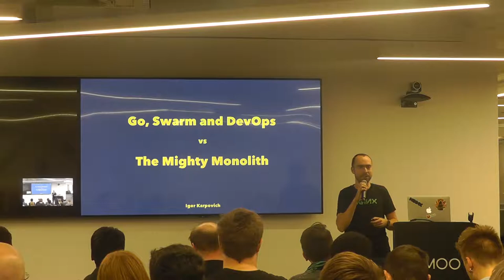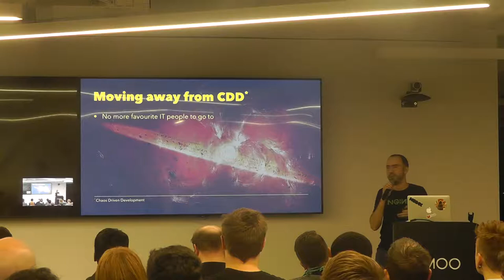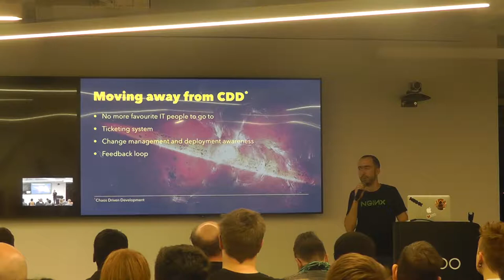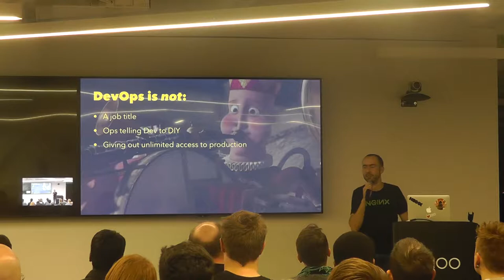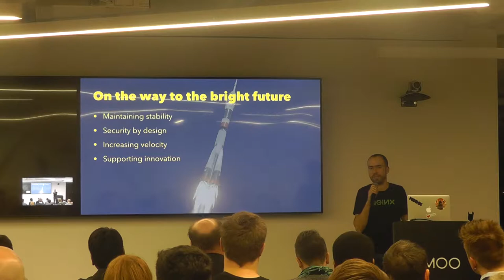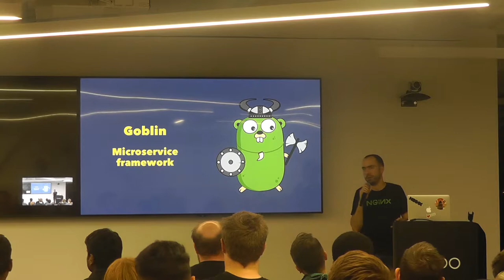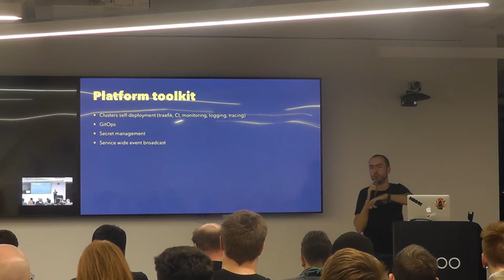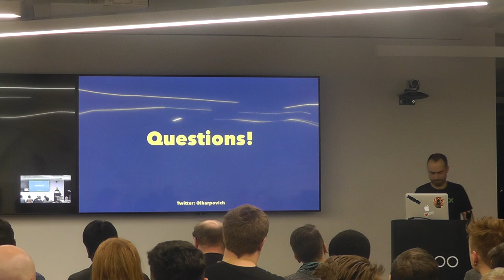38.1 - Igor Karpovich: Go, Swarm and DevOps vs The Mighty Monolith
Go, Swarm and DevOps vs The Mighty Monolith - Igor Karpovich (Currency Solutions)

Imagine you get hired and the first thing you see is a product which takes
ages to build, test and deploy. And even if you manage to deploy, running
it costs a fortune with all these bugs, downtime for multiple reasons and
never ending hotfixes. The talk is going to cover how introducing Scrum,
DevOps, Docker, Swarm and Go tied together into microservices based
ecosystem allowed one small team to do business critical changes fast and safe.

Igor Karpovich is Head of Software Development at Currency Solutions.